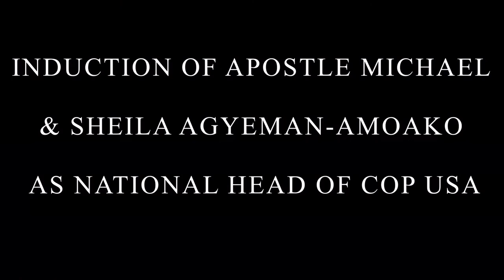Church of Pentecost USA Inc.: The Farewell And Induction Service 2016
Historic Induction and Farewell Service _ Apostle Michael Agyemang-Amoako and Apostle Dr. Emmanuel Owusu